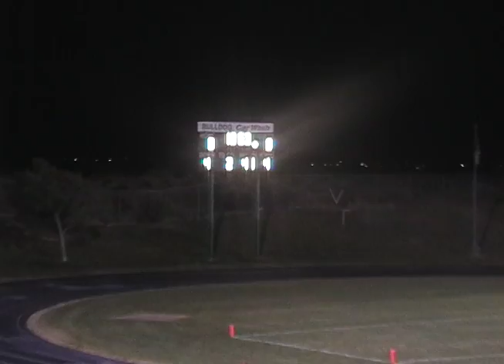TAPE 28 - BULLDOGS VS BOULDER CITY 05